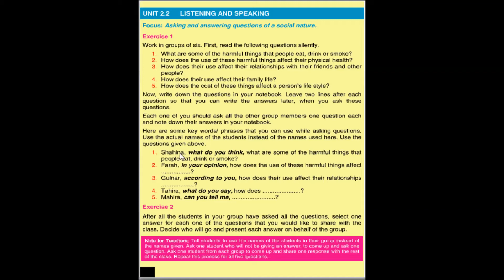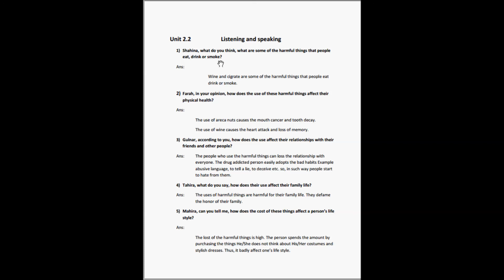Shah Abdul Latif Bhittai Unit 2.2 (Exercise 1).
This video is helpful for the students of class IX.